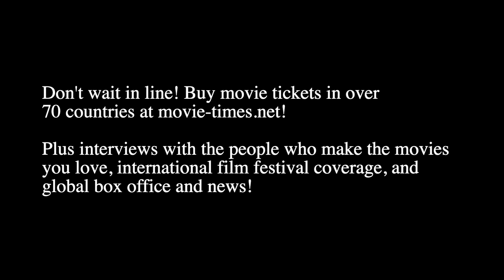Robert Walpole: FLORA AND SON